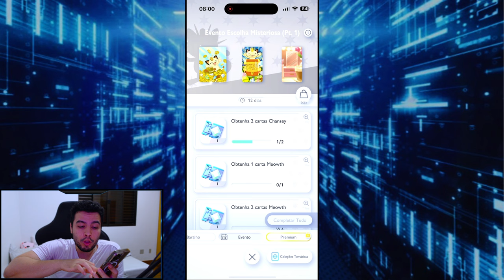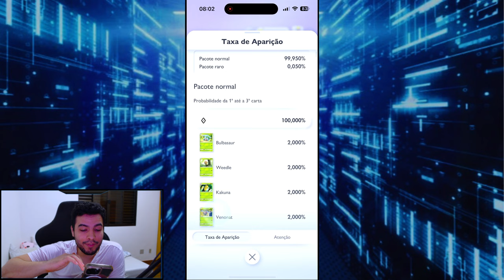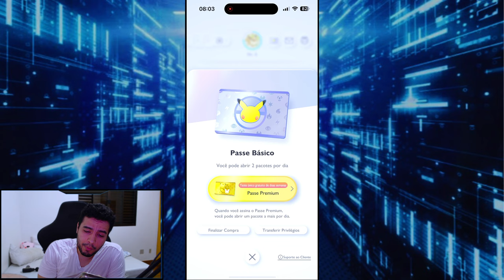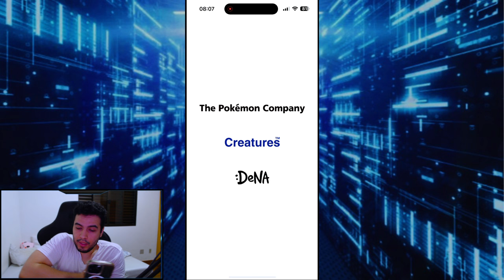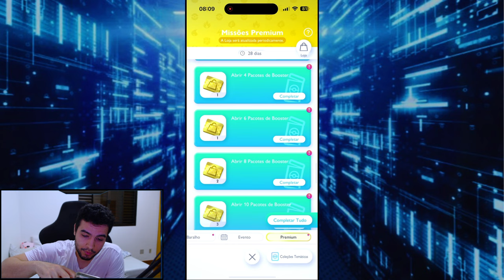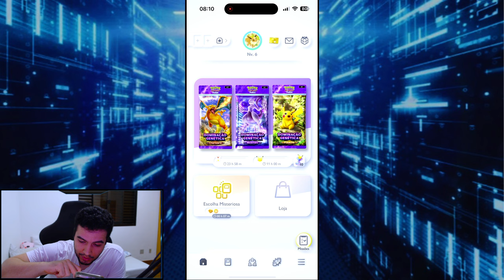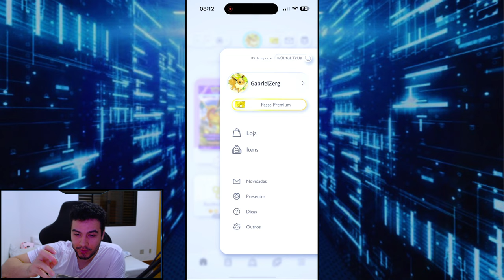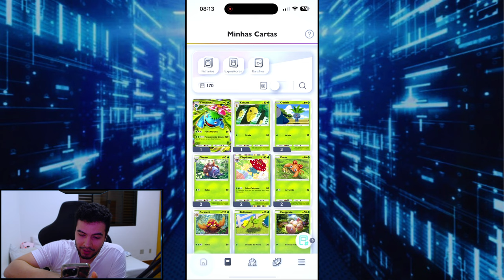Como conseguir a carta SECRETA do Mew de Graça no Pokémon TCG Pocket e o Passe vale a pena?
Meu id no Pokémon TCG Pocket : 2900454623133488